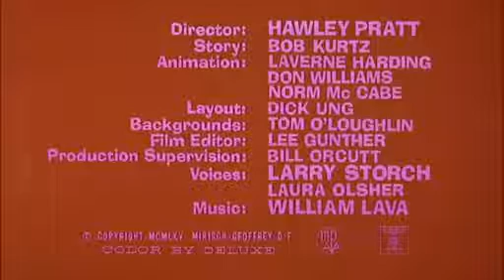The Pink Panther Show_ Season 1 (1969–1976) Episode 12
Watch The Pink Panther Show_ Season 1 (1969–1976) Episode 12

to watch all kinds of Cartoons from all over the World.

to get watch instantly.